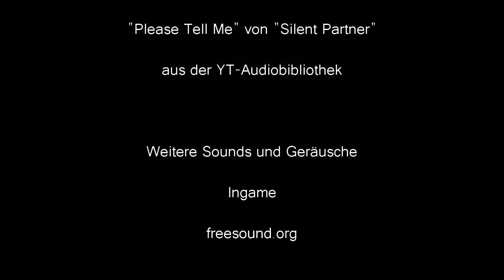[LAST STAND] "Schöner Wohnen" - Yet Another Zombie Defense #001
Wissen was läuft:
Yet Another Zombie Defense - Folge 001 - "Schöner Wohnen"

Wie viele Nächte übersteht das digitale Traumpaar ohne Ahnung und Kontrolle? ...

Es folgen noch mehr Videos dieser Art. Regelmäßige Uploads sind nicht geplant - neue Folgen kommen, sobald sie fertig sind - dann aber Freitags (Zombie-Freitag).

--- gatoLOCO - play.lose.laugh.win ---